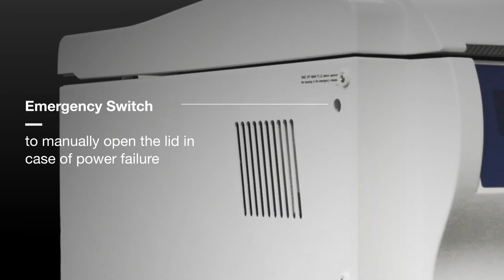Pellet Samples Easily with Esco Versati™ Tabletop Centrifuge | Esco Scientific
Esco Versati™ Tabletop Centrifuge is designed for easier and safer separation of large volumes of heterogeneous mixtures. Esco tabletop centrifuge excels with its versatility, running features, and easy handling of samples with its intuitive design.

Features of Versati™ Tabletop Centrifuge:
✔ Electrogalvanized steel exterior with Isocide™ antimicrobial coat
✔ Big rotary knob and buttons
✔ Safety lid design
✔ Emergency switch
✔ Various rotor types

Pellet large volumes of samples easily and safely with Esco Versati™ Tabletop Centrifuge!